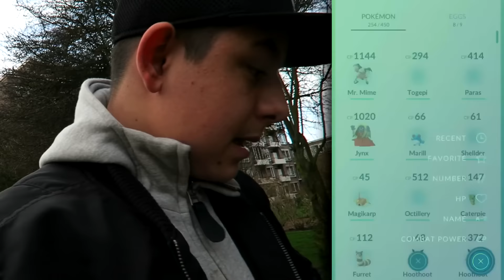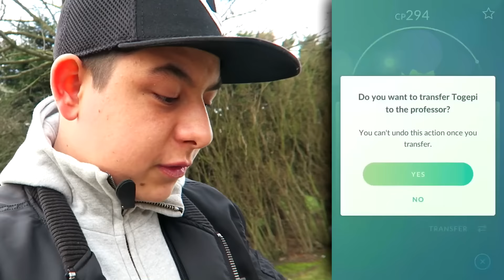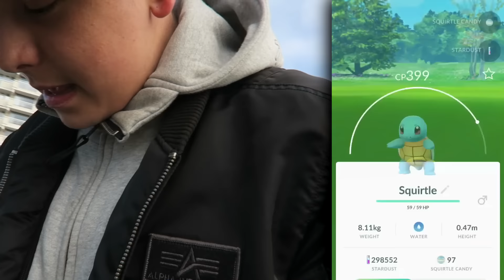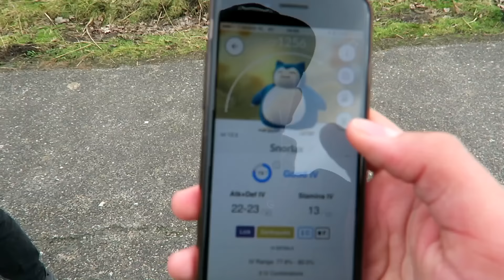SUPER RARE *SPAWN* IN KIJKDUIN! - Pokémon GO